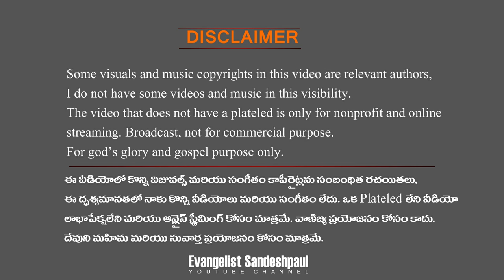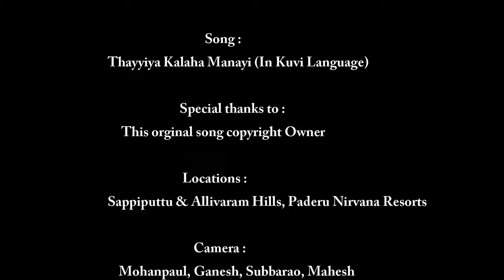తయ్యియ కల్హ మనాయి ఎచ్చెక నిహాయి | Kuvi Christian Video Song | JDM Brothers | Evangelist Sandeshpaul